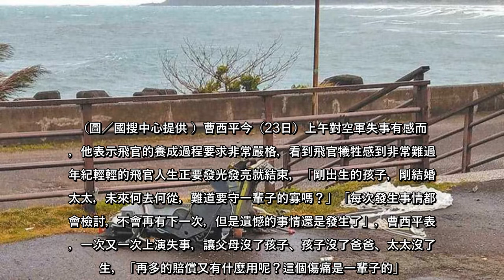圖右為曹西平與軍醫父親合照。（合成圖／翻攝曹西平的粉絲愛團）昨（21日）下午，空軍兩架F-5E戰鬥機於台東志航基地起飛執行訓練任務時，疑似因擦撞而墜海，羅尚樺中尉殉職，潘穎諄上尉仍未找到。資深藝人曹西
圖右為曹西平與軍醫父親合照。（合成圖／翻攝曹西平的粉絲愛團）昨（21日）下午，空軍兩架F-5E戰鬥機於台東志航基地起飛執行訓練任務時，疑似因擦撞而墜海，羅尚樺中尉殉職，潘穎諄上尉仍未找到。資深藝人曹西平的父...
圖右為曹西平與軍醫父親合照（合成圖／翻攝曹西平的粉絲愛團）昨（21日）下午，空軍兩架F5E戰鬥機於台東志航基地起飛執行訓練任務時，疑似因擦撞而墜海，羅尚樺中尉殉職，潘穎諄上尉仍未找到資深藝人曹西平的父